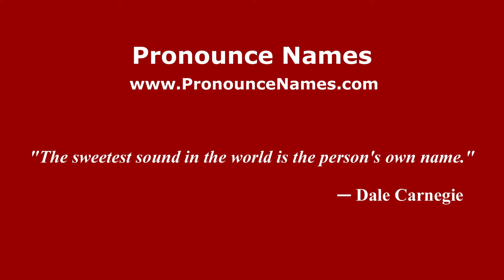How to pronounce Ampliación de la Laguna (Mexico/Mexican Spanish) - PronounceNames.com